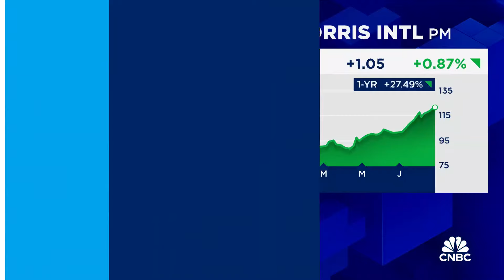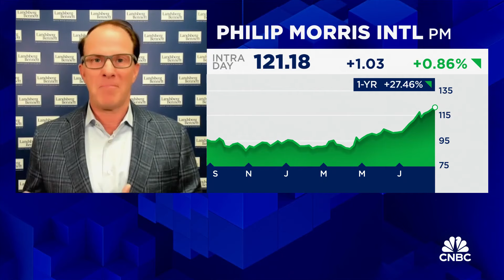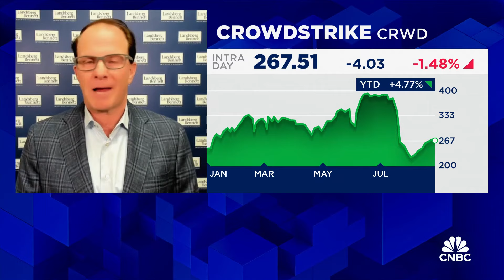3-Stock Lunch: Philip Morris, Planet Fitness and Crowdstrike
Michael Landsberg, Landsberg Bennett Private CIO, joins 'Power Lunch' to discuss stock plays for three stocks.